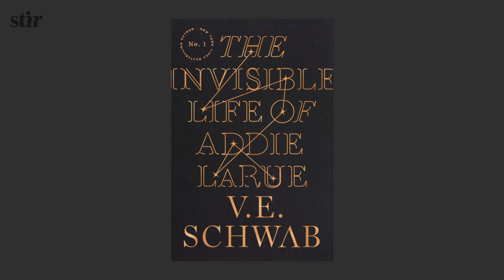mybathroomanthem with Iram Sultan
Designer Iram Sultan shares interesting anecdotes from her childhood, recounting stories of a rough tomboy who loved climbing trees and didn't fuss about stained clothes or scraped knees.
mybathroomanthem - presented by Kohler, curated by STIR
Kohler has reinvented the luxury bath experience with Anthem by Kohler, an immersive, tactile, and intuitive digital shower experience that prompted STIR to curate a special series about how the bathroom reflects their unique personalities and anthems.